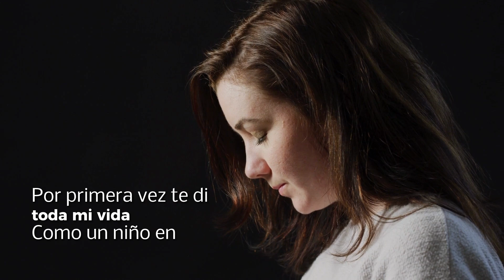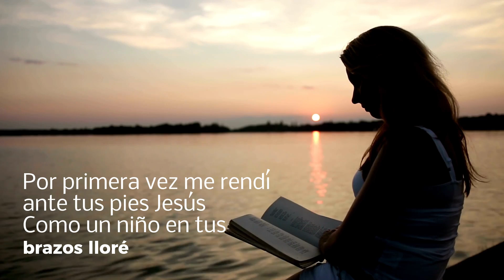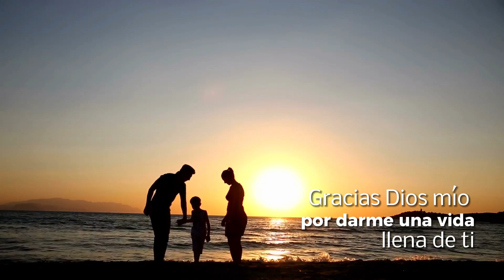GRACIAS DIOS MIO Silvana Armentano Video Letra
¿Estás atado a pensamientos de derrota y control de tus enemigos? ¿Quieres salir en libertad de los cautiverios emocionales?  Escucha hasta el final y recibe liberación, en el nombre de Jesús.
🔥 Milagros y Libertad. ES TU TIEMPO DE LIBERTAD Y MILAGROS.🔥 Ya fue suficiente. Ahora es tu oportunidad de autoliberarte de la prisión en la que has vivido y cumplas el deseo de Dios para tu vida. Escucha hasta el final y recibe tu milagro.

🎧Escucha esta serie completa y después me cuentas ➽🙏

También te recomiendo la serie de Sanidad

✅SI QUIERES DONAR AL MINISTERIO Adoradores Unidos
PRESIONA ACÁ 👇   👇   👇   👇   👇   👇   👇   👇

⏰TIME STAMPS ⏰
00:00
00:05
00:06
 Oración

Aquí te dejo la información para que ordenes ya!
Tu Libro Guerra Oración e Intercesión Profética en:
Los envíos son para dentro de  USA - PUERTO RICO.

Te recomiendo esta serie de Guerra Espiritual

~~~Te recomiendo esta BIBLIA DE ESTUDIO Letra Grande NTV~~

MIRA QUIÉN LÍMPIA MI CASA
YO CUIDO LA SALUD DE MI FAMILIA CON